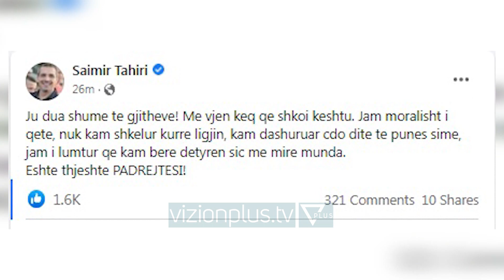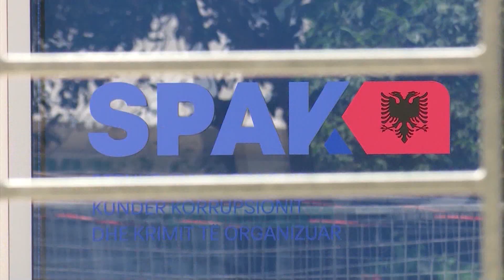Apeli i GJKKO dënon me 3 vite e 4 muaj burg Saimir Tahirin - Vizion Plus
Gjykata e Posaçme Kundër Krimit të Organizuar dhe Korrupsionit dënon me burg Saimir Tahirin. Ish-ministri i Brendshëm është dënuar me 5 vite burg, por për shkak të gjykimit të shkurtuar do të vuajë 3 vite dhe 4 muaj burg.
Ish-ministri socialist akuzohet nga SPAK për trafik të lëndëve narkotike, grup të strukturuar kriminal dhe kryerje e veprave penale nga organizata kriminale me grupin Habilaj.
Tahiri u vu nën hetim nëntorin e vitit 2017, pasi autoritetet italiane goditën organizatën e vëllezërve Habilaj. Në përgjimet e kryera, emri i Tahirit përmendej disa herë në bisedat mes trafikantëve.
Në maj të vitit 2018, Tahiri dha dorëheqjen nga mandati i deputetit.